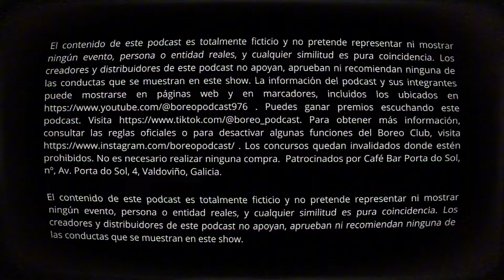Boreo 3x22: Festa de ostias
El Boreo de hoy llega después de la resaca del anterior. Este es un Boreo que, como el resto, sale un lunes, pero es para escuchar el domingo de resaca. Un Boreo que te hidrata.

PD: Perdimos la imagen de la segunda parte del Boreo porque al ordenador se le dio por parar de grabar (?). También hay que decir una cosa: no hay nada más puramente Boreo.

Disfruten.